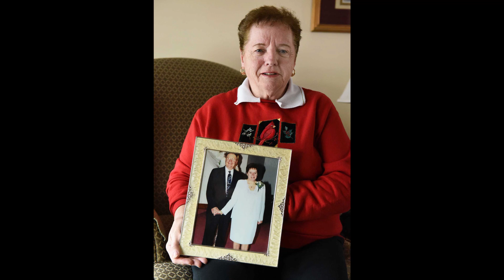Missing 411: I Heard Something I've Never Heard Before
In this video we cover the Tom Messick Missing 411 Case. Tom was an older man 82 and have some medical problems including a missing eye. He went with some friends and family on their annual hunting trip. He was in a spread out vertical line with the other older men of the group waiting on the younger hunters to push the deer towards them but when they showed up to where Tom was suppose to be at he was gone with no trace of even his gear. The search efforts for Tom was huge including multiple different agencies and volunteers. Unfortunately they didn't find him or even anything he had with him. Well the search was going on two FBI Agents showed up in suits and told the sheriff that they were going to monitor the case this is very odd because the FBI never gets involved in cases like these, they cover criminal activities not missing adult cases. The Sheriff said he didn't know why they were there and who had called them. Also the FBI told Tom's wife that something wasn't right about his case but didn't know what. One of the hunters that was out with Tom that day was interviewed in the Missing 411: Hunted Movie and said he heard something strange something hes never heard before in the woods in the 55 years hes been hunting. He described it as a clank noise and it was towards where Tom was at. Hopefully Tom is found one day to bring closure to his wife.

Missing 411, Missing 411 The Hunted, Missing 411 Disappearance

Hi - I've been using Coinbase which makes it really easy and safe to buy, sell, and store digital currency (like Bitcoin). Claim your invite now